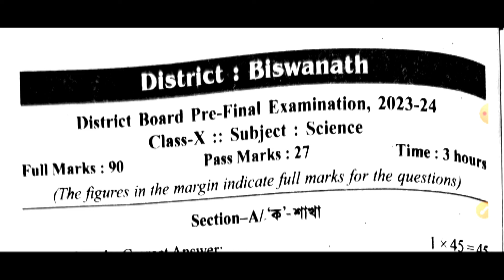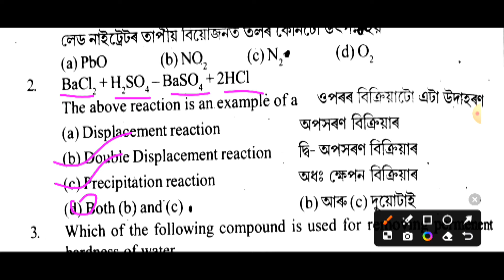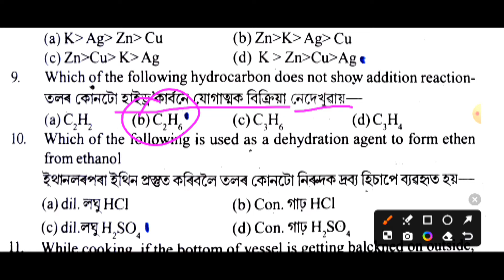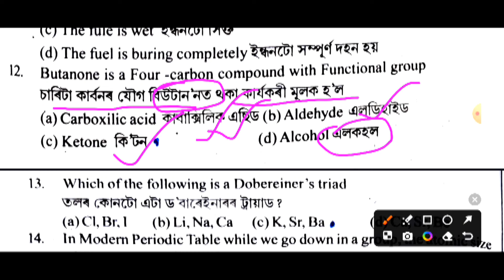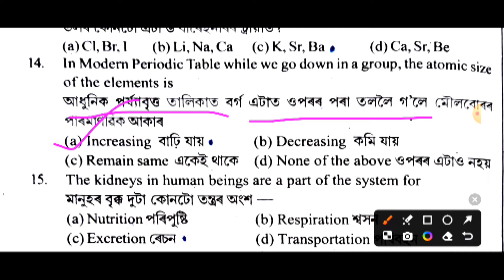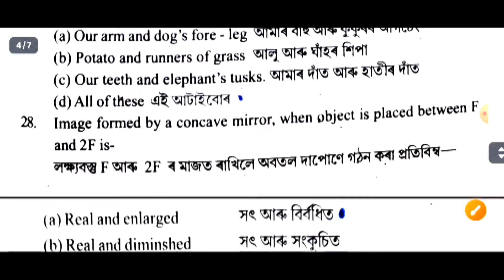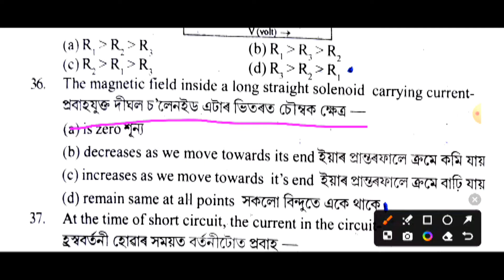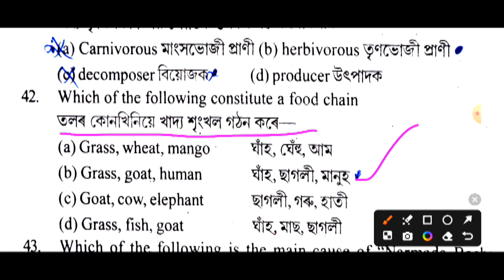pre final exam 2023-24 | biswanath district | most important MCQ | important for HSLC 2024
pre final exam 2023-24 | solved mcq | HSLC2024